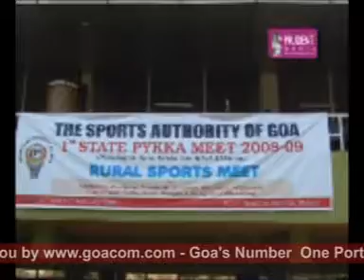Goacom News (Prudent Media) 19th Feb 09 seg 3